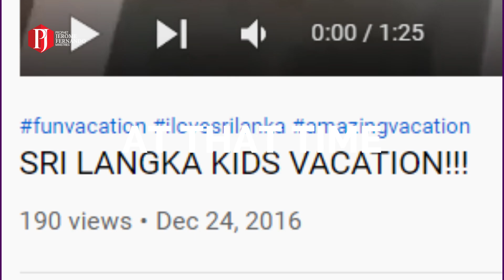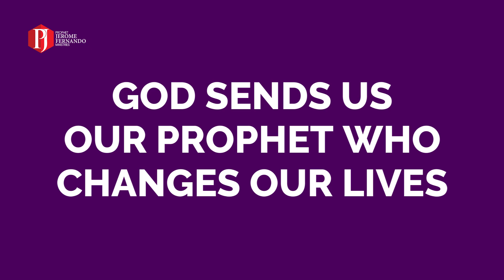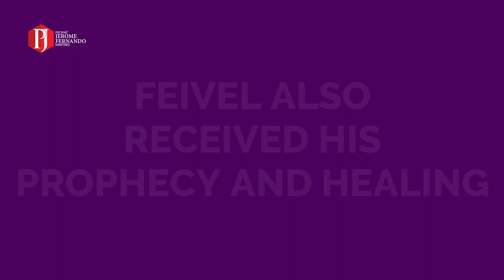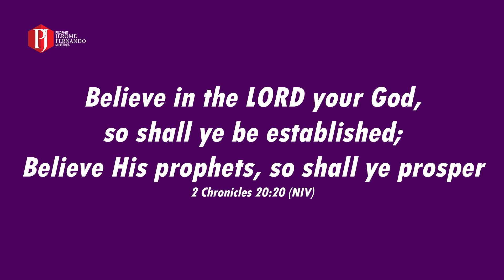Odelia & Feivel Malaysia Testimony I Healing & Prophecy Prophet Jerome Fernando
Odelia & Feivel Malaysia Testimony I Healing and Prophecy

Experiencing miracles, signs and wonders, our lives have changed forever. Odelia received direction in life. Feivel received a word of insight about his healing for irritating cough

This is why we follow Prophet Jerome Fernando